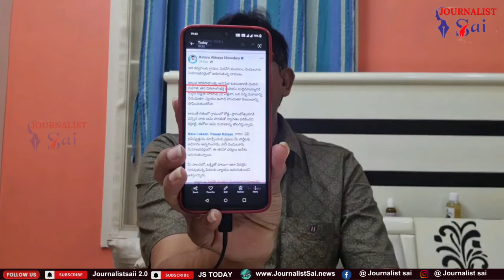Ycp mla impact || వై సి పి హయం కుంభకోణం